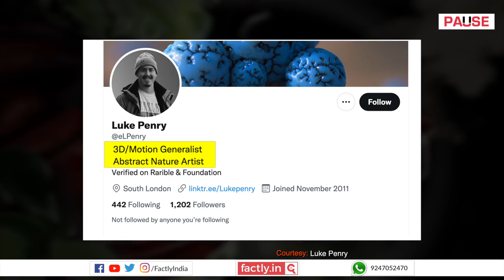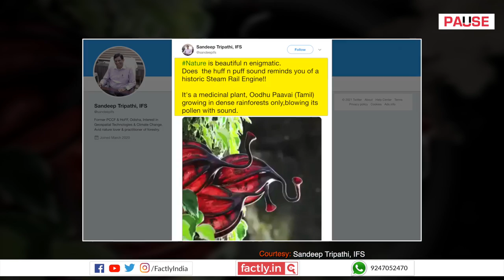FACT CHECK: Does Video Show Medicinal Plant Oodhu Paavai Blowing Pollen with Strange Sound?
A social media post claims that an accompanying video shows a medicinal plant called Oodhu Paavai that makes a peculiar sound while blowing pollen out. We check the veracity of the claim in this video.